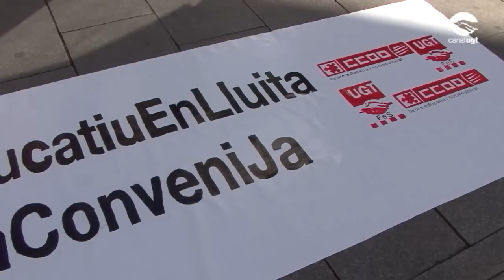Jornada de vaga al sector del lleure educatiu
El sector del lleure educatiu i sociocultural continua amb la lluita per la immobilització de les patronals en les negociacions i pel bloqueig del conveni col·lectiu. Després dels dos dies d'aturades i la vetlla per la mort del conveni del sector a la Plaça Sant Jaume, avui s'ha fet vaga i diverses concentracions.